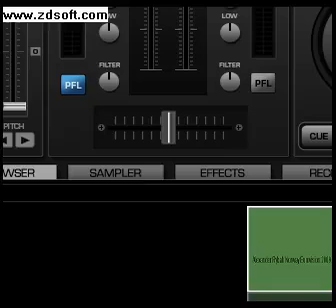Alexander Rybak- Farytale burundukai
Alexander Rybak-Farytale burunduku balsu